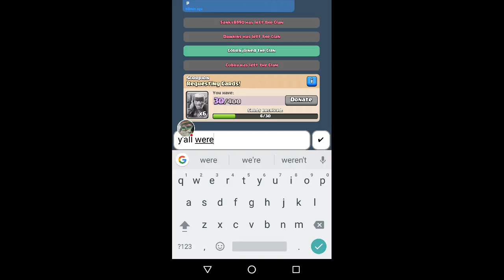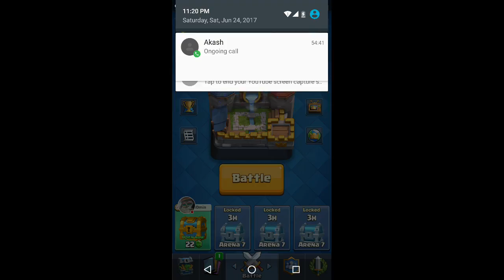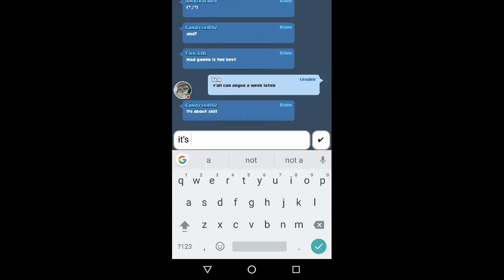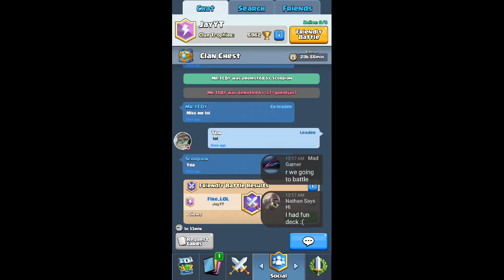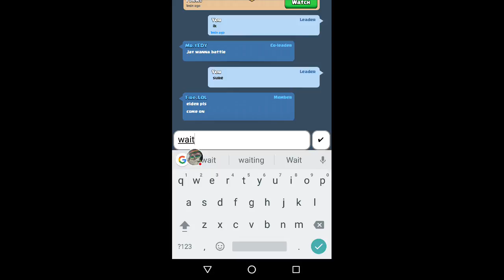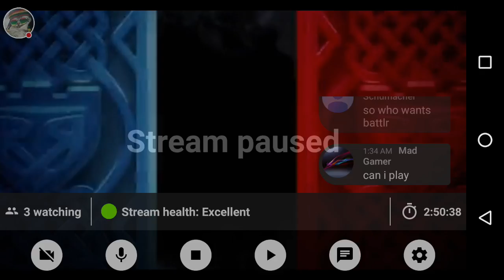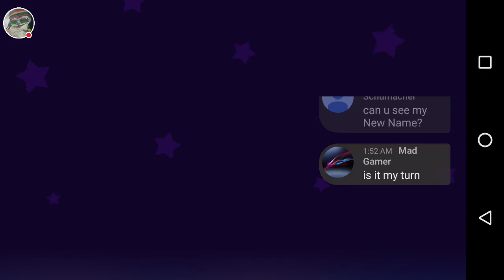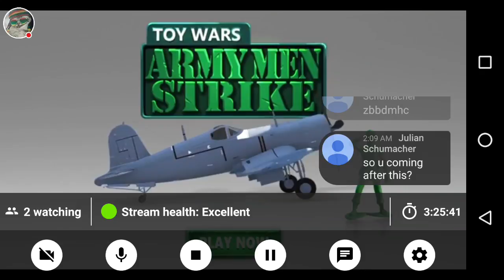Let's try this again